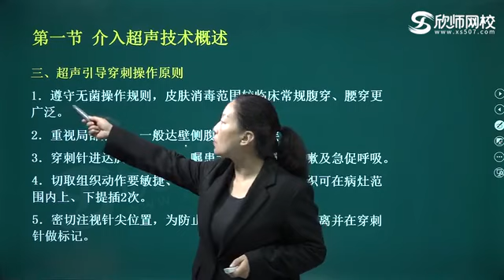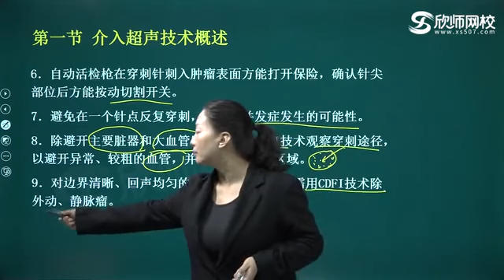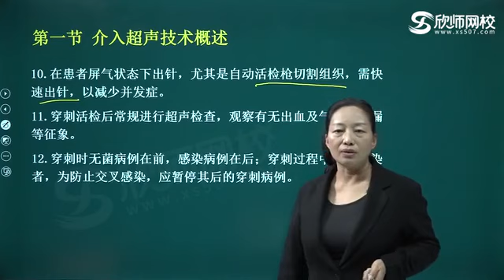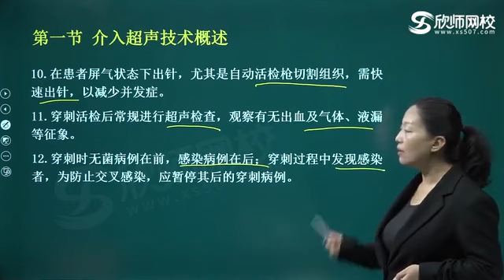超声波医学主治 346 p101 第18章介入超声3：超声引导穿刺操作原则流畅版